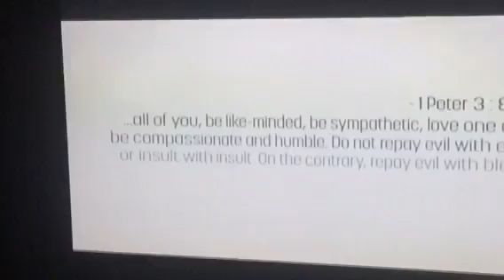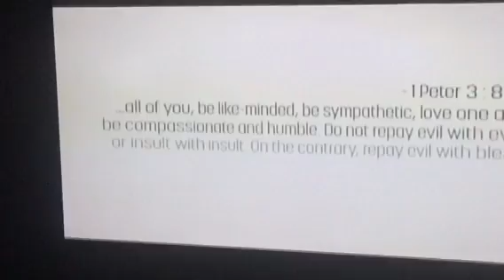A Youth Group teaches us that no Race is really Black or White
Brothers and Sisters this is great Video that shines a light on the truth that no Race is really Black or White but we are all different shade of light and dark skinned people Created in the Image of God.  Love you all.